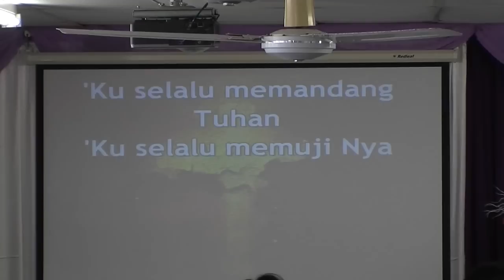Ku selalu memandang Tuhan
Ibu Erna leads the singing at the Philadelphia Indonesian Uniting Church, Karama, NT, Australia